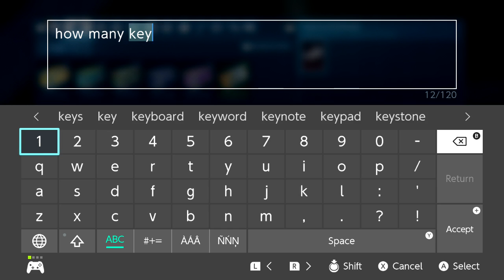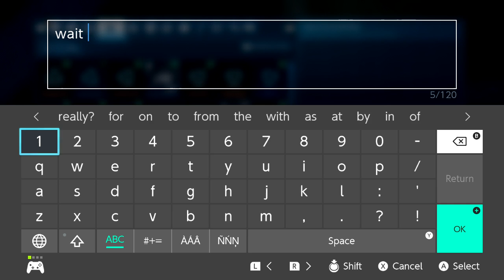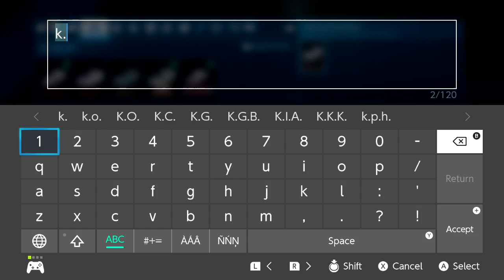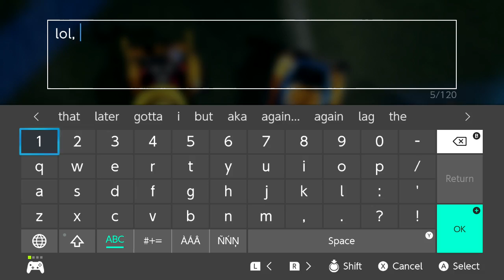Rocket League cuz y not.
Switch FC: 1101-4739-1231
Steam name: DarkSansGD